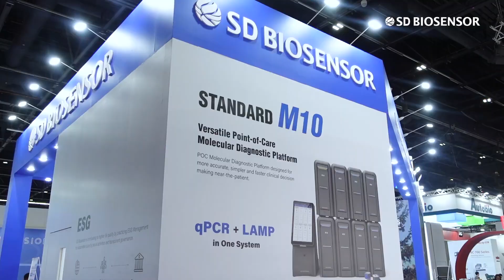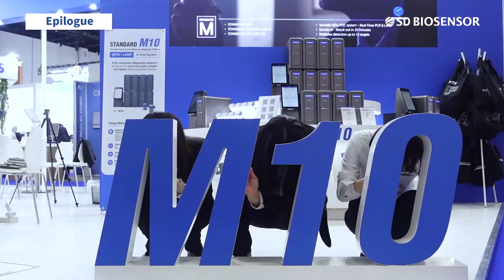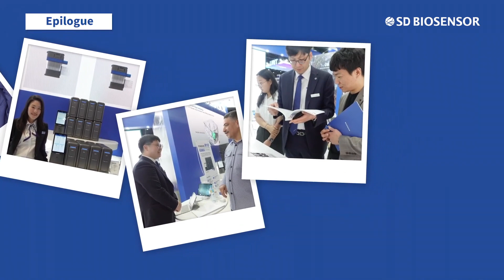SD BIOSENSOR in MEDLAB 2023